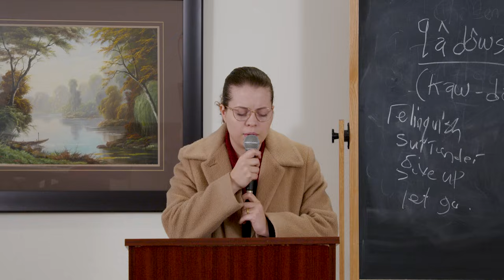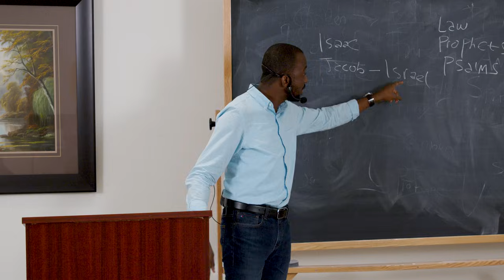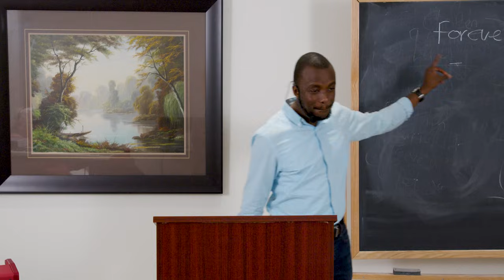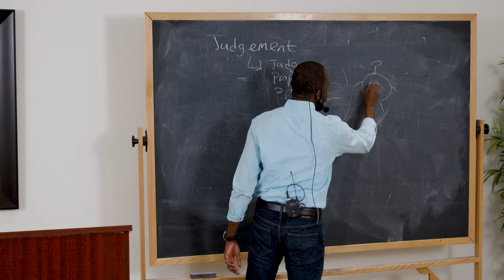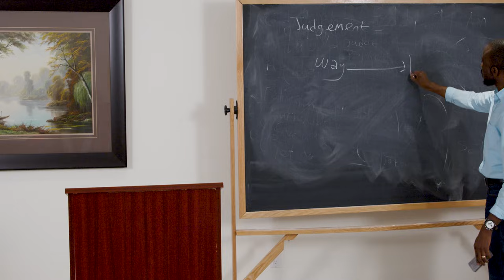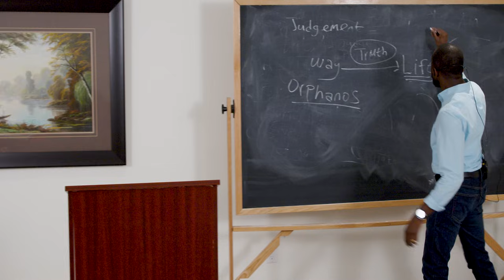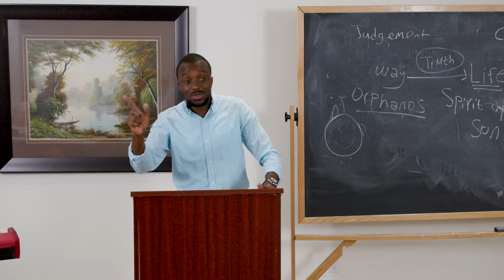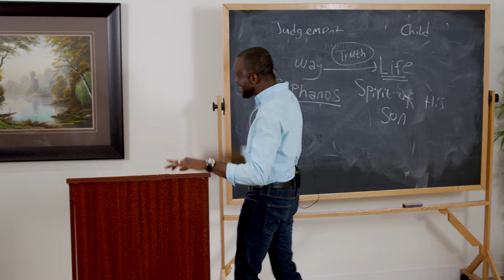Living in the Authority & Power of the Comforter of these Last Days - Chidera Bisong (Dec. 29, 2023)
This teaching guides us into understanding the immense authority and power available through embracing the indwelling Holy Spirit. The message unveils the Holy Spirit’s identity as the Comforter who raised Jesus from death itself, that is now abiding within us.  As the final day draws urgently closer, recognizing and utilizing the Power of the Holy Spirit already within us becomes crucial for living in total victory and breaking forth into the Glory Day of Jesus Christ.

By embracing the river of Life within, believers gain resurrection authority to heal sickness, transform hearts, break addictions that once bound us. We must awaken to the profound authority given to every follower of Jesus in these climactic days. The time is now to shine ever brighter by fully surrendering to the Spirit’s equipping power within each of us.